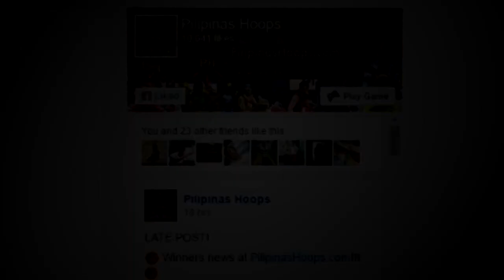KIA-SMB TRADE, APPROVED NA! ( Standhardinger / Ravena )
MY GEARS